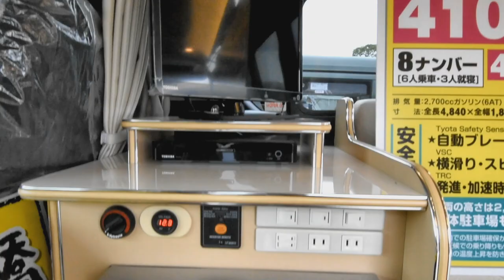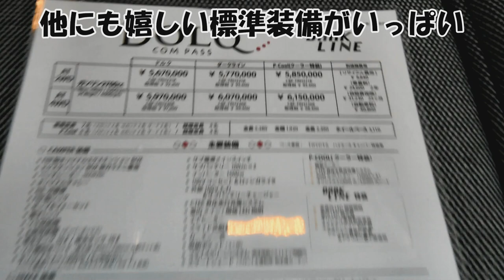【最新ハイエース】超クール大人ラグジュアリーなキャンピングカー！CAMPASS DOLQ/DARKLINE 【WHITEHOUSE】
今やバンコンの代名詞【ハイエース】。
中でも大人の雰囲気を存分に兼ね備えたキャンピングカー。それがWHITEHOUSEから出ているDOLQ DARKLINEです。
キャンピングカーショ－が当分開かれない中、2020年3月に開催した久留米キャンピングカーフェアからお送り致します。

【ハイエース・キャブコンキャンピングカー】タコス・ベリー（VERY）タイプ2を詳細レビュー！エアコン、2段ベッド、フリールームとボディカットキャブコンならではの贅沢装備を満載！
ワイルドにリフトアップされたオフロード仕様のハイエース｜RVランドのランドワゴンEDGE（エッジ）
アメリアの弟分｜コンパクトサイズのハイエースAmelia（アメリア）Light（ライト）